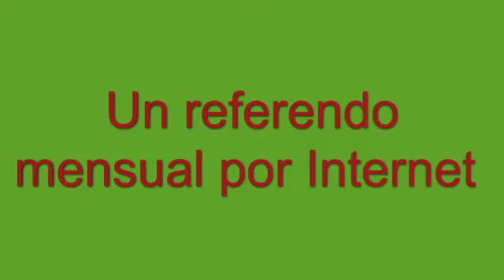Bailando con tiburones Candidatura de Felipe Gutiez al Parlamento Europeo mayo de 2014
Bello vídeo de apoyo al programa: Internet obligatoria y gratuita, un referendo mensual por Internet, un coche eléctrico en cada autoescuela de la Unión Europea

Candidatura de Felipe Gútiez Velasco al Parlamento Europeo